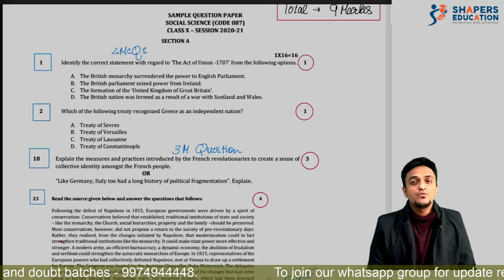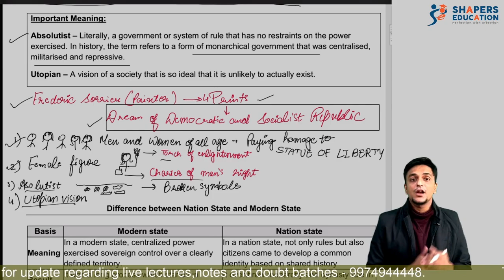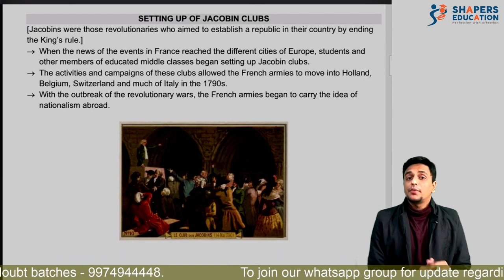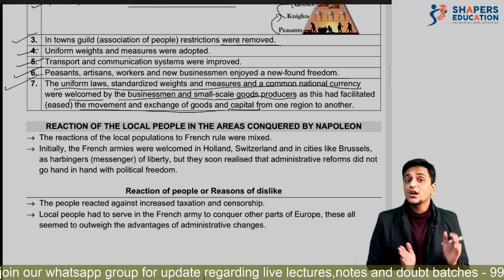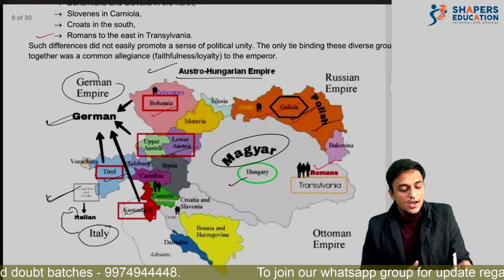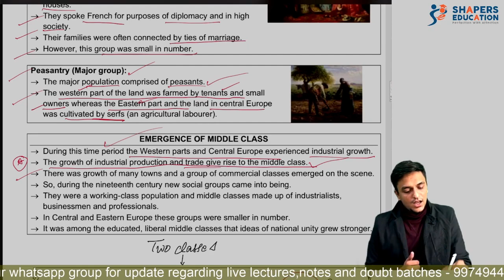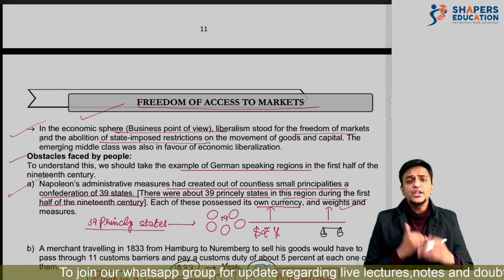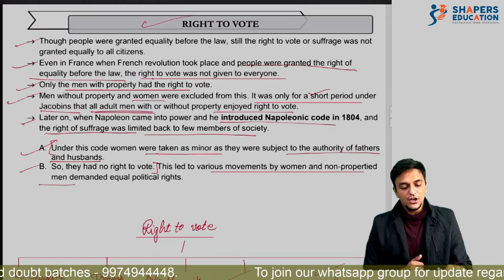Rise Of Nationalism In Europe | Part I l 10th CBSE | Social Science | History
Hello students,
We came today with the most awaited topic. And we are sure it would be a great help to all the students of 10th standard. This is most condensed and detailed video. Enjoy learning

Team shapers

Topic wise time stamps:

0:00 Introduction
1:43 Frederic Sorrieu and his dream
7:06 Modern state and Nation State (Difference)
8:16 First clear expression of Nationalism (French Revolution)
10:42 Steps taken by French Revolutionaries
14:49 Setting up of Jacobin Clubs
16:42 Napoleon
18:10 Napoleonic Code or Civil Code
24:34 Habsburg Empire
30:06 Aristocracy and Peasantry group
32:35 Emergence of New Middle Class
35:03 Idea of liberal nationalism
43:24 Custom Union or Zollverein